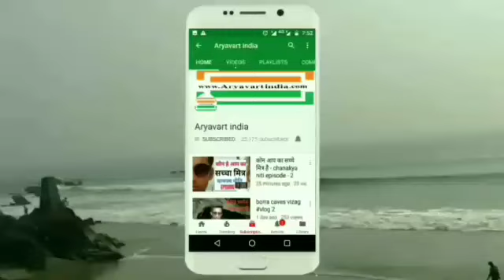टाइफाइड के लक्षण ।।मोतीझरा के लक्षण ।।typhoid ke lakshan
टाइफाइड के लक्षण
मोतीझरा के लक्षण